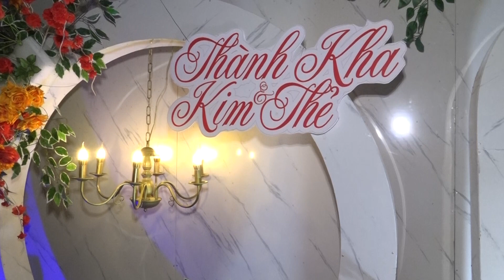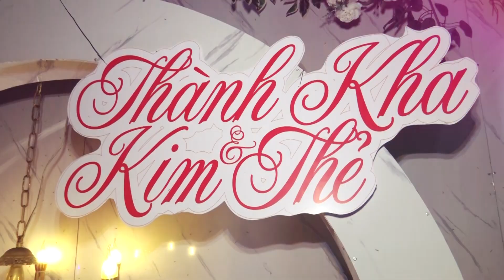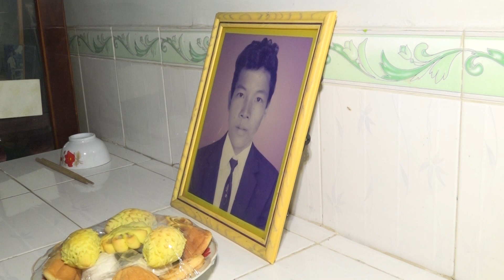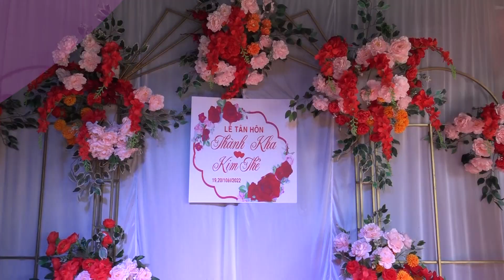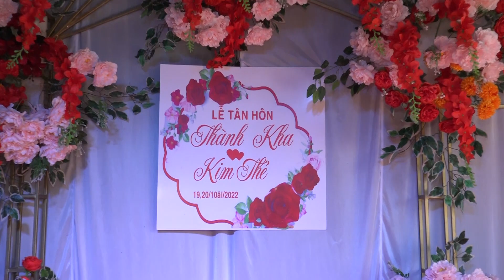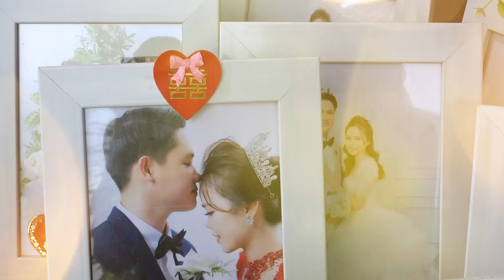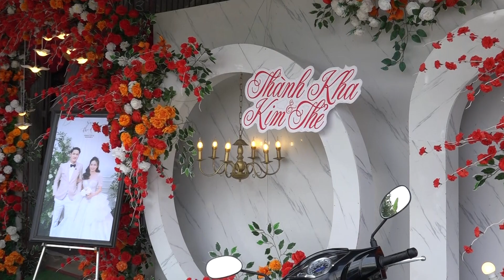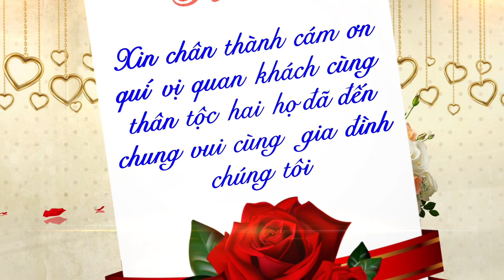LỄ TÂN HÔN - THÀNH KHA & KIM THẺ ( 13 - 11 - 2022 )